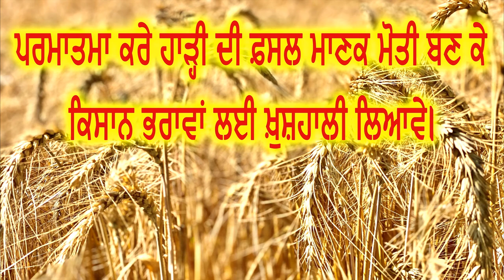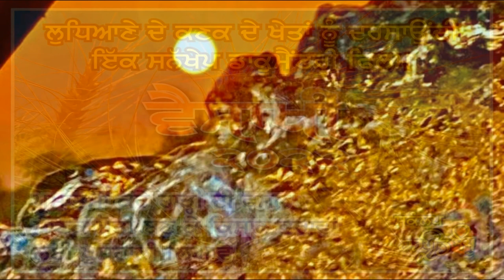Documentary Film Baisakhi 2022 - The Zeal of Punjabi s - by Harpreet Sandhu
Baisakhi 2022 Punjab Tourism Punjab Agricultural University